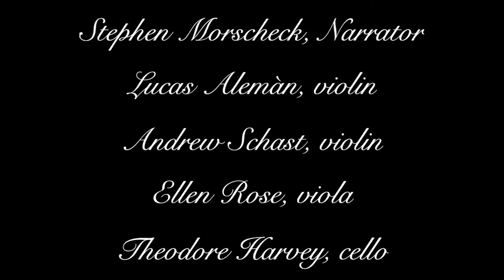The Seven Last Words of Our Saviour on the Cross by J. Haydn - Lecture by Hendrik Schultze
Crescendo DFW presents a brief lecture by Dr. Hendrik Schulze on Josef Haydn's string quartet, The Seven Last Words of Our Saviour on the Cross.

Joseph Haydn’s monumental string quartet,
The Seven Last Words of Our Savior on the Cross
will be presented by Crescendo DFW on April 15, 2022 on the Crescendo International Youtube Channel at 12.00 CET.